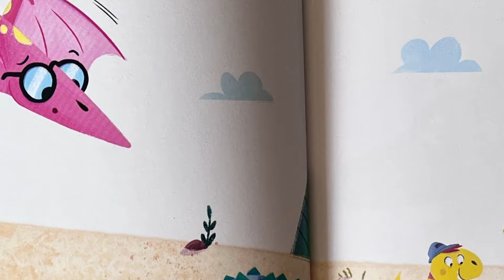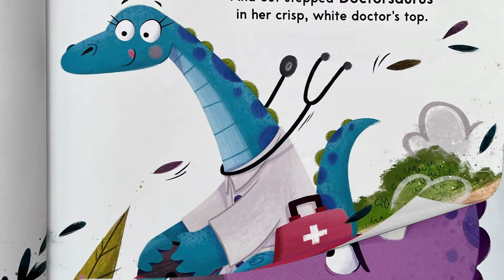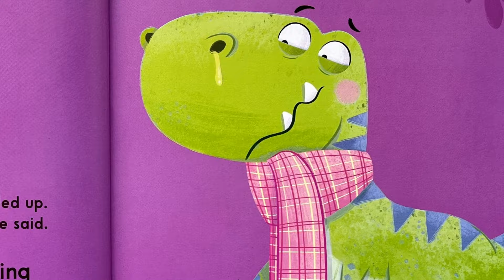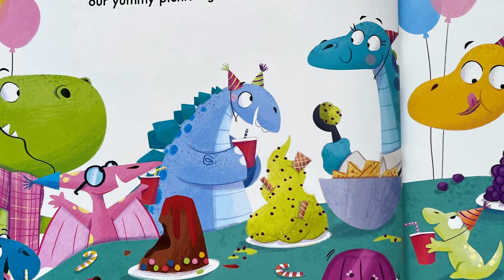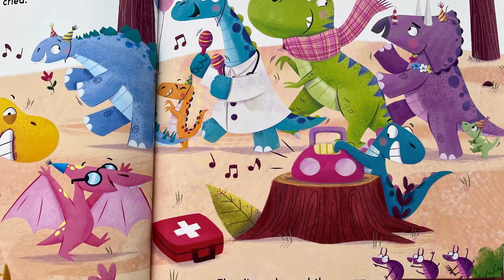📖Kids Book Read Aloud: Doctorsaurus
Doctorsaurus is a fun and educational story about a dinosaur who is also a doctor. When Triceratops hurts his horn and T-Rex's nose is all blocked and snotty, Doctorsaurus comes to the rescue. She uses her skills and knowledge to help the dinosaurs feel better, and she teaches them about the importance of taking care of their bodies.

This story is perfect for children who are interested in dinosaurs and science. It is also a great story for parents to read to their children, as it teaches important lessons about health and well-being.

Support these amazing authors and purchase your own copy to follow along

We have attempted to contact the author/publisher of Doctorsaurus to gain permission to use this content on our channel. However, we have not been able to reach them. Thank you for your understanding.